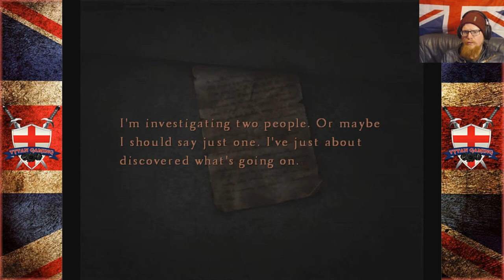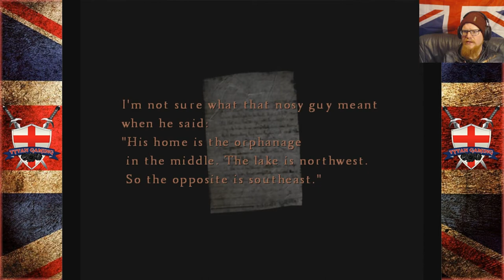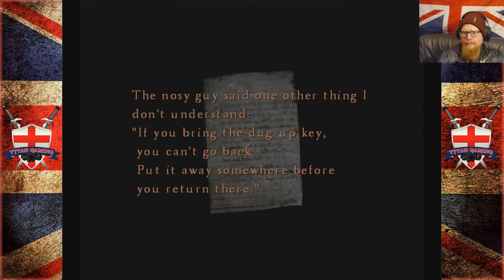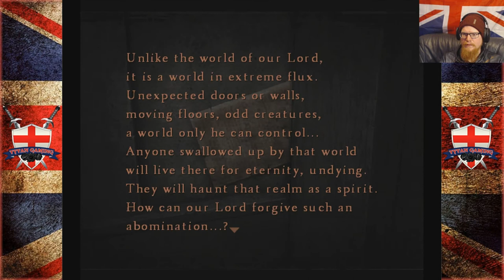Tytan Play's | Silent hill 4 : The Room | # 5 "A Broken Mind"